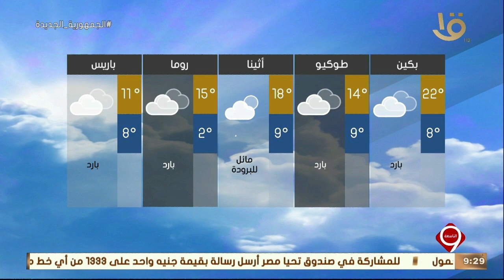نشرة التاسعة| بيان بدرجات الحرارة المتوقعة غدا